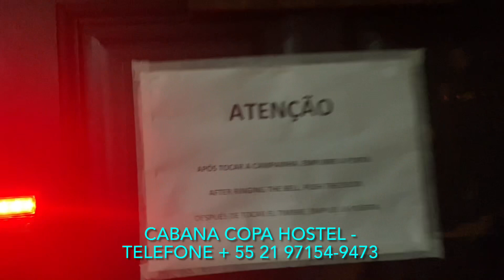RIO DE JANEIRO - COPACABANA - TRAVESSA GUIMARÃES NATAL E HOSTELS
08fev2023